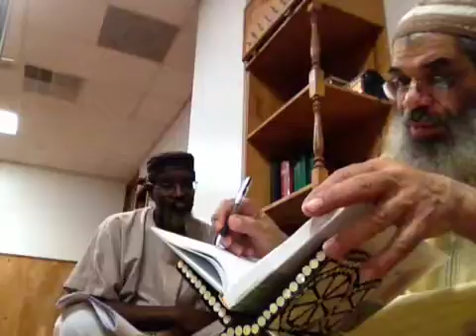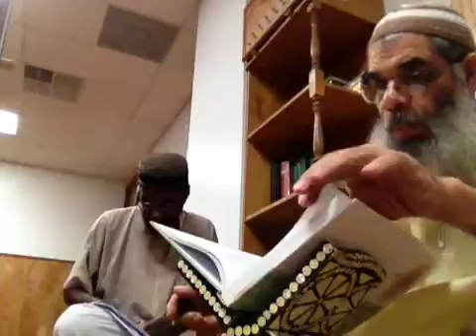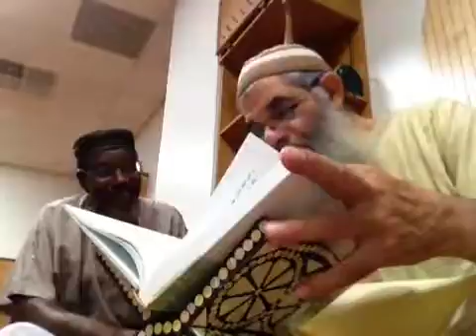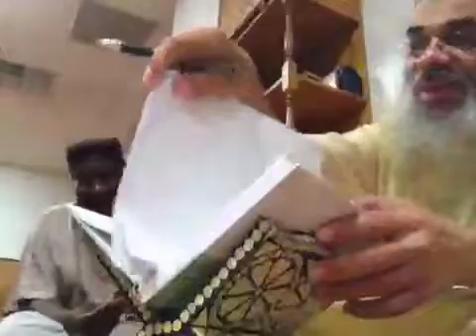Methodology of the Seekers part 12 Remembrance of and Supplication to Allah